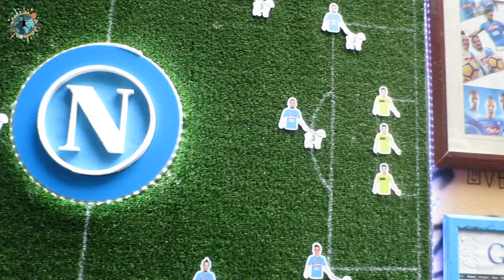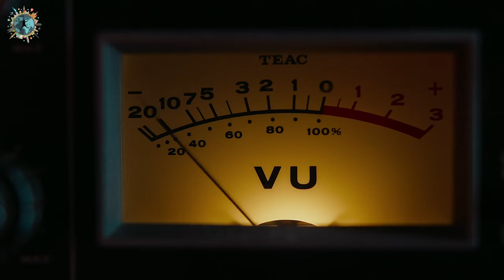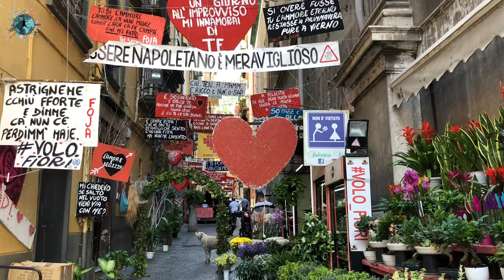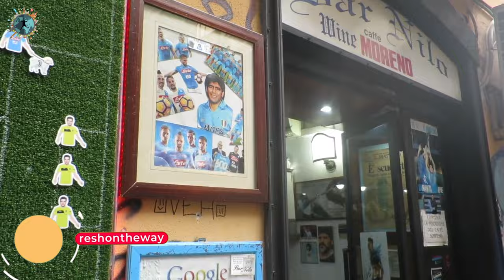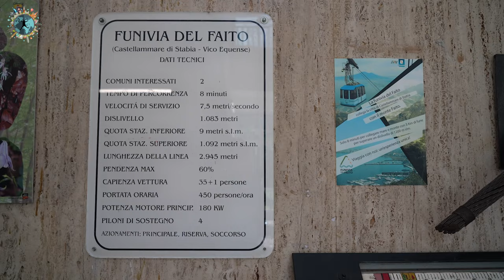Napoli Vlog 2024 | Opera - Limoncello ve Pizza'nın Şehri Napoli'de 20 Turistik Mekan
Bugün sizi dünyanın en renkli şehirlerinden birine götürüyorum. İtalya'nın en güzel şehirlerinden biri olan ve @gezimatix 'in daveti ile gittiğim Napoli şehrinde görmeniz gereken tüm mekanları bu videoda bulabilirsiniz.

00:00 Açılış
00:15 İstanbul Havalimanı
01:10 Plaza del Plebiscito
03:00 Posilipo Manzara Terası
04:15 Castel Nouvo
06:05 Cathedral of Capodimonte
06:25 Theatro di San Carlo
07:55 Galleria Umberto 1
09:20 Via Toledo
10:35 Santa Lucia Mahallesi
11:40 San Ferdinando Kilisesi
12:15 Royal Palace of Caserta
12:35 Palazzo Callamare
13:35 Castel Dell'Ovo (Yumurta Kalesi)
15:15 Via Dante Meydanı
16:00 Via Port Alba
16:40 Maradona ve Napoli
17:30 San Dominico Maggiore
18:05 Napoli Sotterranea
18:30 Duomo Di Napoli
19:35 Galleria D'Italia
20:05 İtalya'da Ne Yenir? Gelato
20:35 Napoli Sokakları
21:00 Kapanış